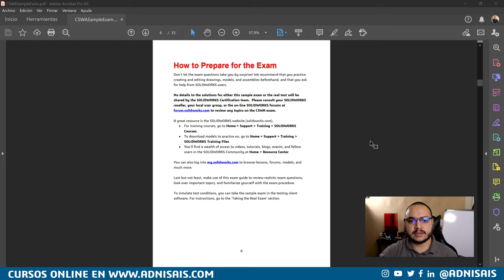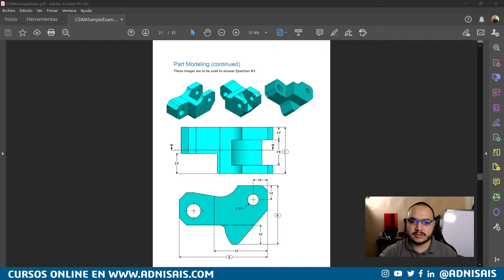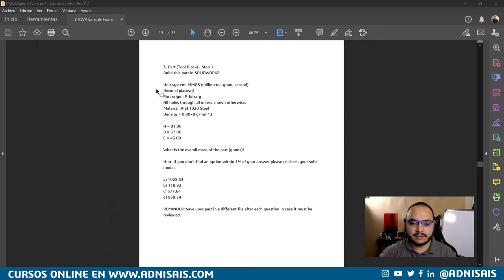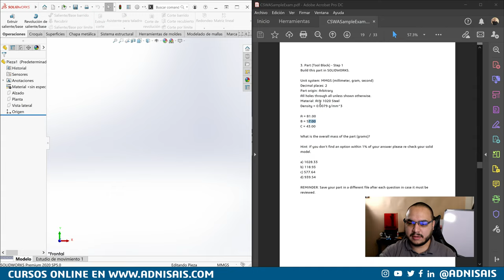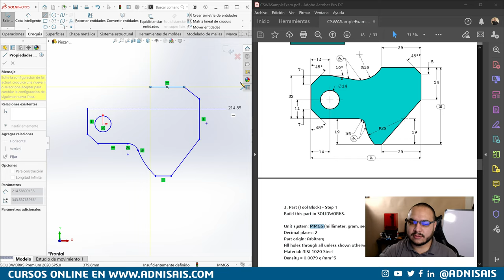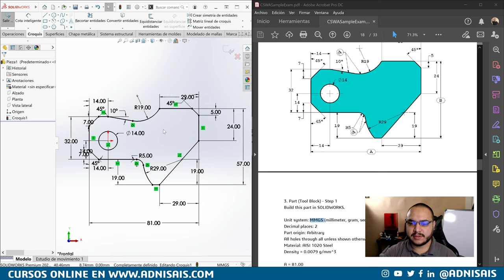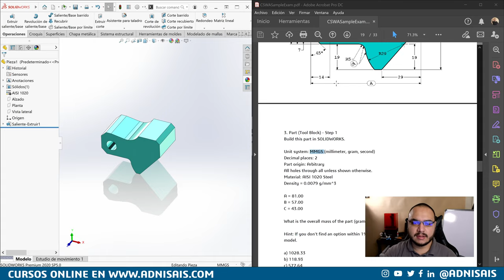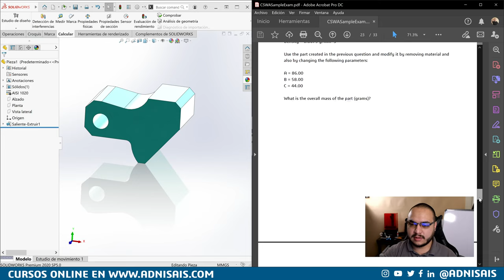¡Diseña como experto! - Ep.26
Dell Precision
5520 Con 16Gb de Ram
5520 Con 32Gb de Ram